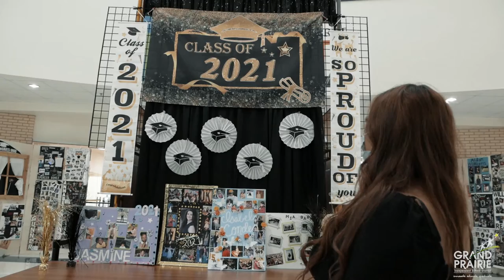My Graduation Story: Jessica Moreno | Grand Prairie Fine Arts Academy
GPISDGraduates Meet @Grand Prairie Fine Arts Academy Senior, Jessica Moreno. Jessica is president of Mariachi as well as being All Region first chair violin and vocals. She will be attending UTRGV - The University of Texas Rio Grande Valley to major in music education. GPISD is proud of Jessica Moreno and the Class of 2021.